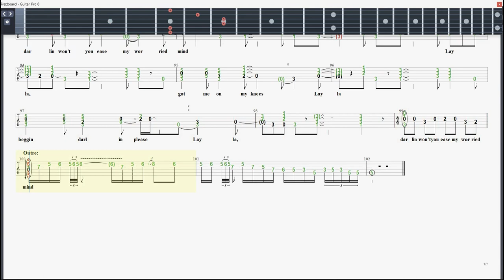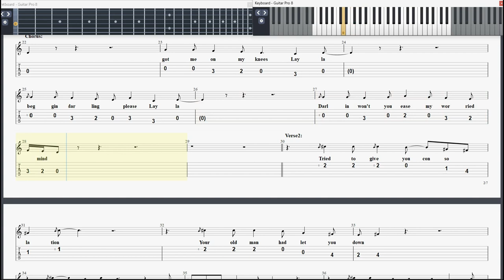Top Guitar Expert Shares Advanced TABS for Layla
Timecodes
0:00 - Layla Eric Clapton Cover with TABS and Lyrics
0:03 - Introduction Strumming
0:11 - Intro Picking Solo
0:29 - Sing Verse 1
0:46 - Chorus
1:03 - Sing Verse 2
1:19 - Chorus
1:36 - Sing Verse 3
1:51 - Chorus
2:16 - Outro Solo
3:06 - ** TABS of All Tracks with Lyrics
9:28 - ** TABS of Melody only with Lyrics
Learn New Songs Faster, Add Songs to Your Gig List, Expand Your Library

1,2,3 Process:

1) Play Melody TABS with Lyrics - Slowly at first and build up speed
2) Pick Arpeggiated Rolling Chords
3) Play Melody and Chords Together
Free TAB Viewer
Tuning - Standard
Capo - None
Guitar - Taylor Custom Sinker Redwood
DAW - Acoustica Mixcraft
Interface - ProSonus 1810
Filming - OBS
Video Editor - Filmora
Camera - Panasonic 4K VX870